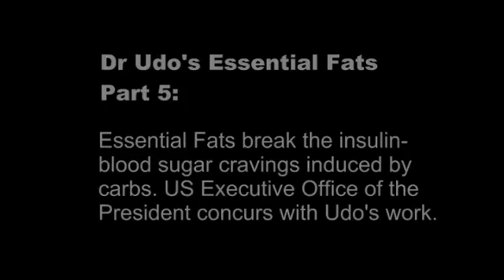Dr Udo's Essential Fats - Video Series Part 5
Part 5: Essential Fats break the insulin-blood sugar cravings induced by carbs. US Executive Office of the President concurs with Udo's work.